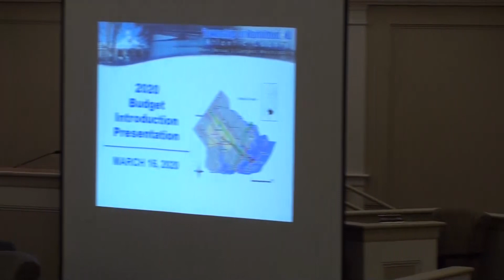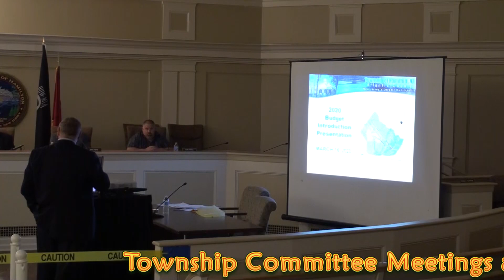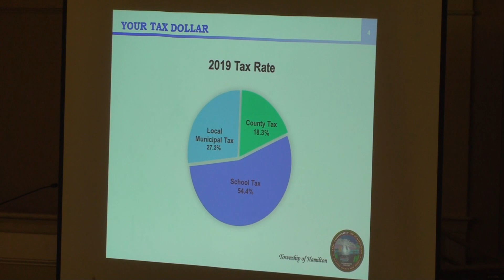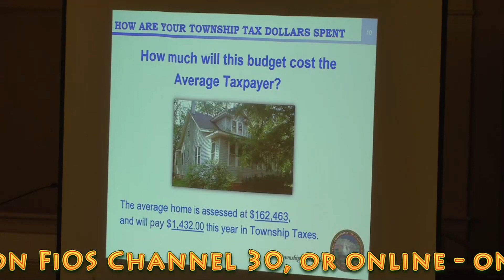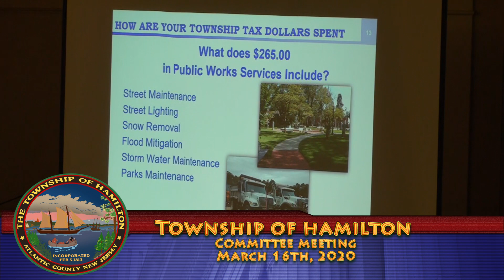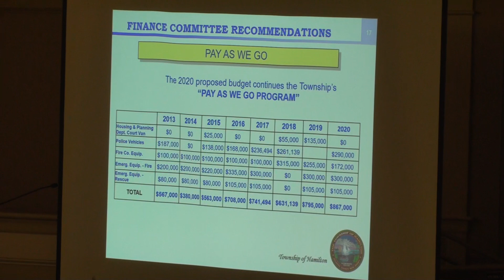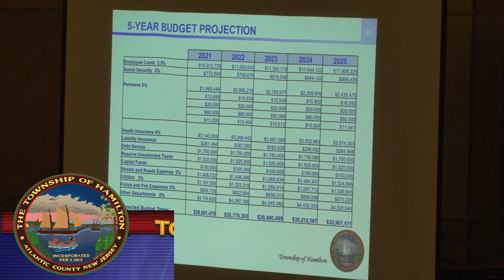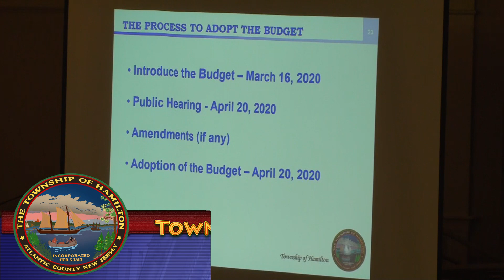March 16th, 2020 - Township of Hamilton Committee Meeting